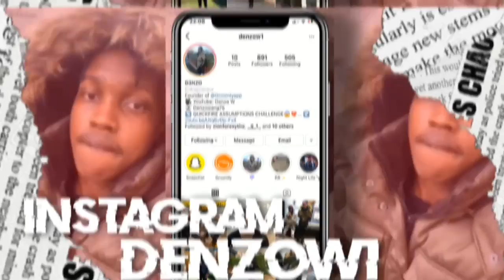CHUNKZ AND FILLY GET REJECTED!! WHO WINS? | Does The Shoe Fit? Season 4 | Episode 5 - REACTION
Chunkz and Yung Filly are joined by Konan and Harry Pinero for a series of dates. Chunkz won over the most girls last season, who do you think will be Season 4’s dating king?